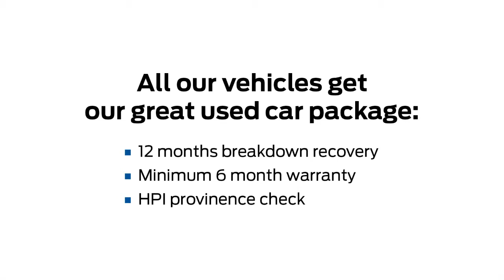2010 Ford Fiesta 1.4TDCi Titanum 5dr - GL59 JWP - at County Garage Ford, Herne Bay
Mileage (miles) 34,223, Engine Size 1.4cc, MPG (Combined) 67.3, Tax (12 Month) £20, Supplied and serviced by us, 1 Owner, Climate control, Privacy glass, Power folding door mirrors, Auto lights & wipers, Cruise control, Bluetooth hands with USB Full service history, More information